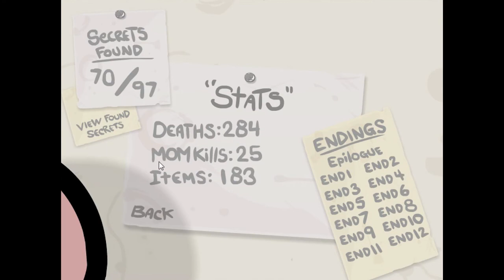The Binding Of Isaac: Wrath Of The Lamb w/Süti 6.Rész - Ég A Gyerta, Ég